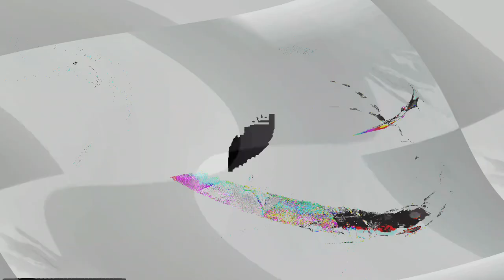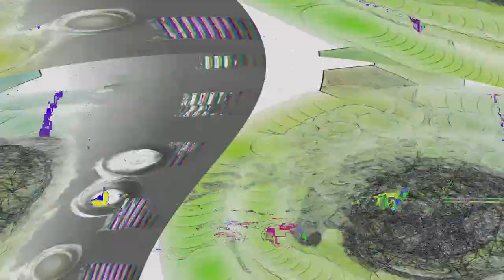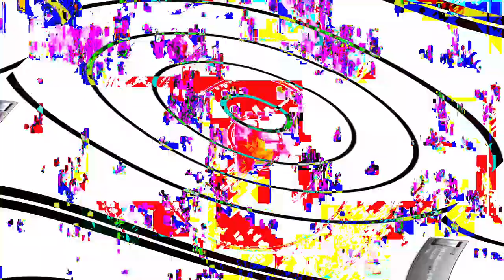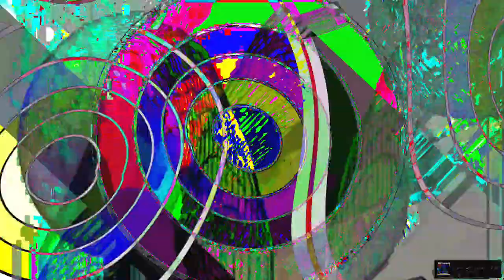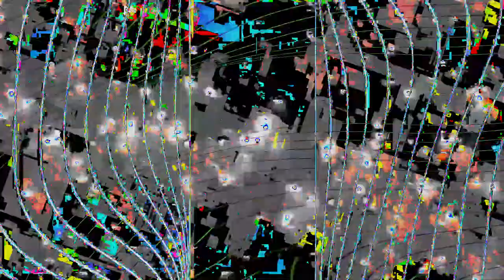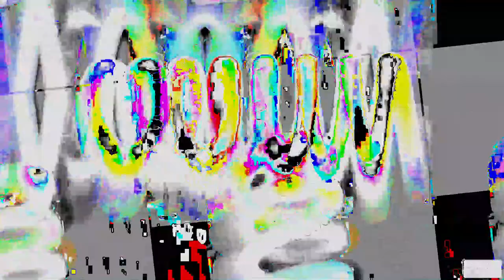Movie 24 06 25 09h51m35s